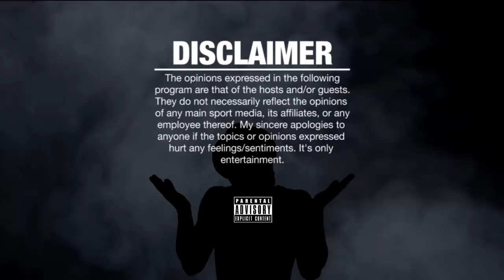SWAMP Goes F@$K!%& CRAZYY!!! vs ACE AMIN!! URLTV SmackVOL5 RAP Battle! REACTIONS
SWAMP VS ACE AMIN SMACK/URLTV VOLUME 5 RAP BATTLE - REACTIONS

ACE AMIN VS SWAMP SMACK/URLTV VOLUME 5 RAP BATTLE - REACTIONS

SMACK VOLUME 5 VOD TRAILER | URLTV

SMACK/URLTV VOLUME 5 - VOD AVAILABLE NOW

URLTV

AYE VERB vs DNA
TSU SURF vs REED DOLLAZ
ARSONAL vs CHESS
RUM NITTY VS CHILLA JONES
GEECHI GOTTI VS O RED
SWAMP VS ACE AMIN

Cash.app/$NapoleanThurman